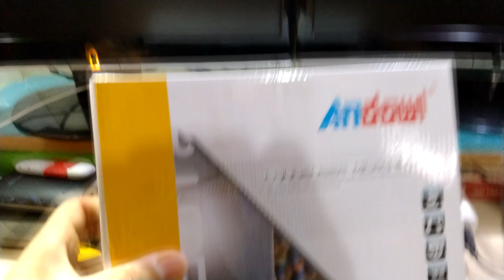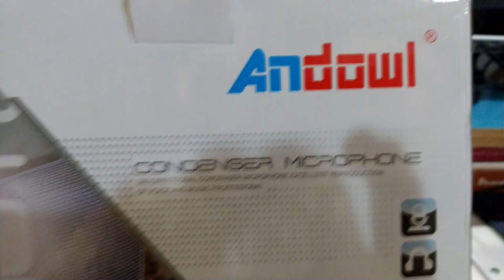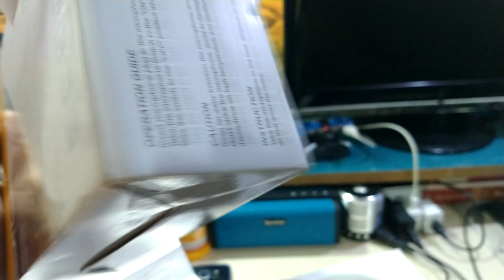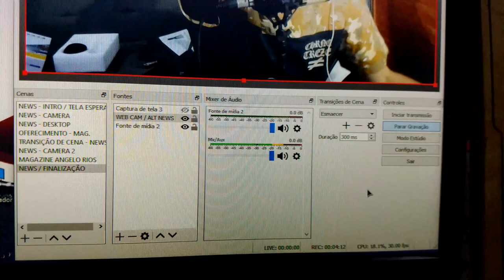UNBOXING MICROFONE CONDENSADOR BM800 ANDOWL + DICAS DE EQUIPAMENTOS PARA YOUTUBER's/PODCAST's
Microfone Condensador Andowl BM 800 BM800 Estudio Gravaçao

Refletor de LED FLAT 10W Bivolt - 6500K Branco Frio

Cabo Adaptador Displayport Para Dvi Macho 1M 1 Metro